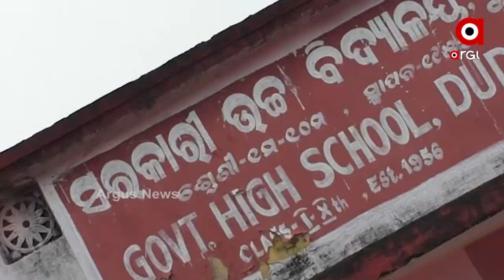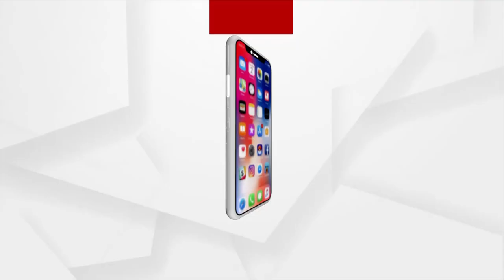ବିରୁଡିର ଆତଙ୍କ, ଚିନ୍ତାରେ ମହୁ ଚାଷୀ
ଚିନ୍ତାରେ ସୁବର୍ଣ୍ଣରେଖା ମହିଳା ସ୍ୱୟଂ ସହାୟକ ଗୋଷ୍ଠୀର ଆଦିବାସୀ ମହିଳା ।୨ ମାସ ପୂର୍ବରୁ ଆରମ୍ଭ କରିଥିଲେ ମହୁଚାଷ। ବର୍ତ୍ତମାନ କାଳ ସାଜିଛି ବିରୁଡ଼ି। ବିରୁଡ଼ି ଗୁଡିକ ଛୋଟ ଛୋଟ ମହୁମାଛିଙ୍କୁ ମାରିଦେଉଛନ୍ତି। ବାରମ୍ବାର ଅଭିଯୋଗ ପରେ କେହି ଶୁଣୁନି ପ୍ରଶାସନ ।